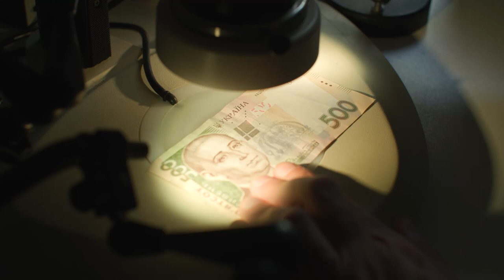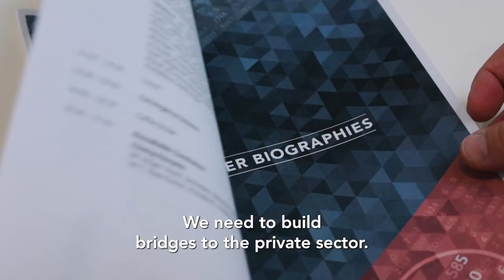Prioritizing the fight against dirty money: FATF-INTERPOL Roundtable Engagement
The Financial Action Task Force (FATF) and INTERPOL have launched a joint initiative to deprive criminals of their dirty money, marking a turning point in global efforts to recover illicit assets.

While asset recovery should be a key pillar of a country’s approach to combating money laundering and terrorist financing, countries intercept and recover less than one per cent of global illicit financial flows, according to estimates by the United Nations Office on Drugs and Crime. Stolen assets are often moved out of countries quickly and channeled to or through multiple countries, rendering the process of asset recovery complex and requiring lengthy international cooperation.

The first ever FATF-INTERPOL Roundtable Engagement (FIRE) event gathered 150 high-level experts who highlighted the pressing need to:
- promote national policies and actions that prioritize the tracing, seizure and confiscation of criminal assets;
- enhance operational cooperation at the national, regional and international levels;
- increase effective information sharing among public authorities and with the private sector.